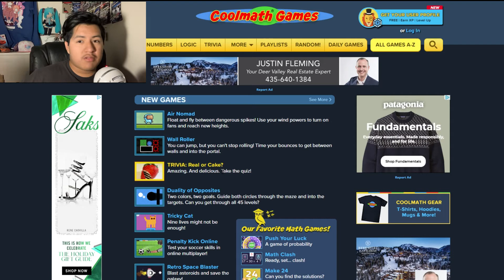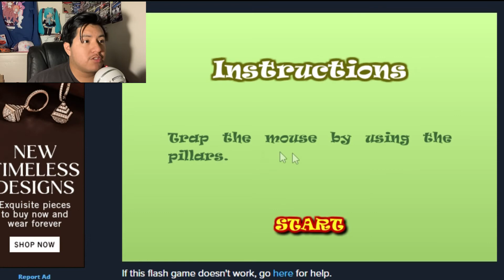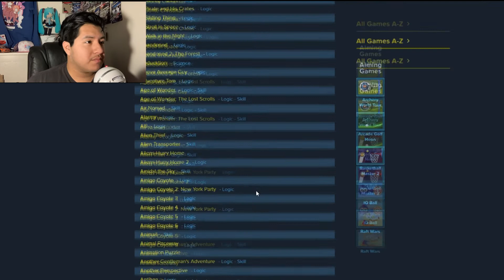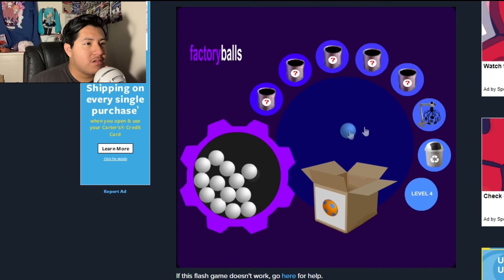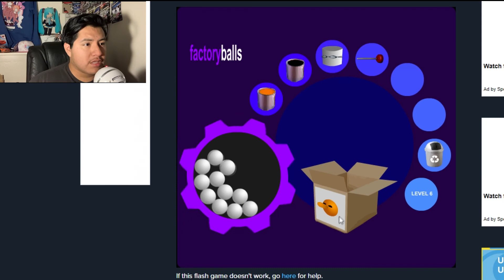PLAYING GAMES AT 1 AM.. (I Couldn't sleep, okayy..)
Yeahhh.. Sorry, this video was probably a bust.. :(
But I hope y'all enjoy it!~ :)

►Music in vids (That I don't own!) that I use►
Tanks for Watching! :)
Doki Girls are Bwest Girl! :D